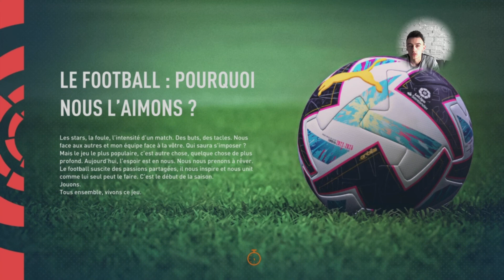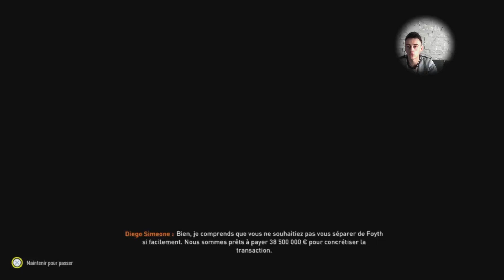Fifa 23 CARRIÈRE MANAGER#1 / LA GRANDE STAR EST ARRIVÉE !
Pour me suivre :
Snap : keke.bobo16